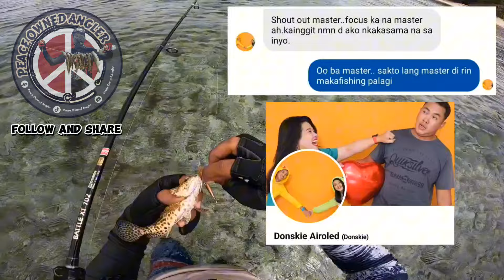Talakitok island | TAGALINOG ISLAND